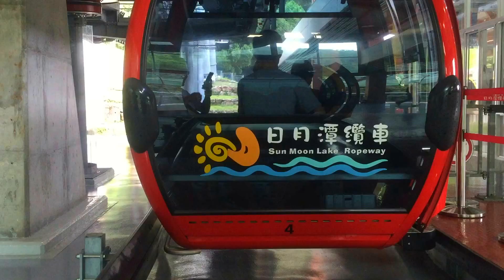九族文化村--日月潭纜車 (全景)